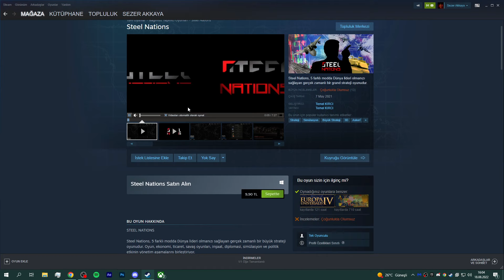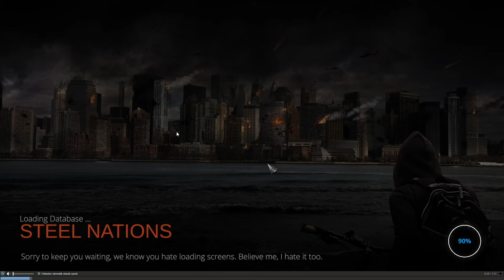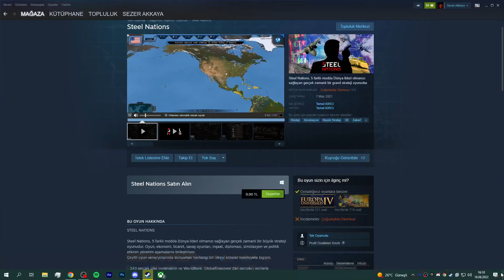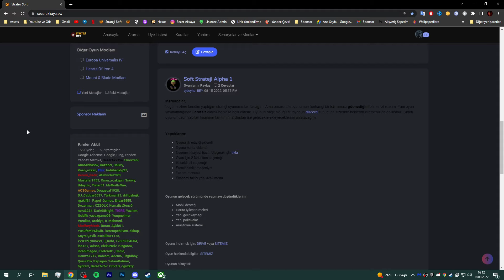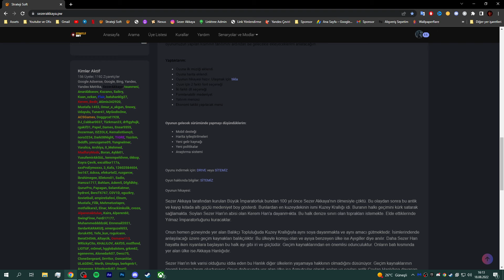STEAM'A YENİ GELEN TÜRK OYUNU - İNCELEME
Discord Merhabalar Dostlar, Age of History oynuyoruz. İyi seyirler.